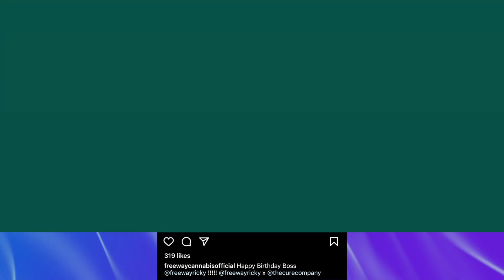Top 2022 New England Cannabis News Stories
In 2022 both Vermont and Rhode Island launched adult-use cannabis sales, Connecticut cannabis sales will start in a matter of days, New Hampshire tried to legalize but got nowhere, a number of celebrities entered the Massachusetts cannabis market, and several New England cannabis regulators turned in their resignations. We review these top stories and more on today's NEC News Today video.

0:00 Intro
0:11 Vermont and Rhode Island start to sell adult-use cannabis
0:26 Connecticut plans for a January launch
0:34 New Hampshire made unsuccessful attempts to legalize
0:45 Celebrities started to enter the cannabis industry
1:07 Cannabis regulators resign in MA, CT, and ME
1:22 Massachusetts and Connecticut establish equity funds
1:39 Maine's residency requirement was deemed unconstitutional
2:02 Sign-off

This video is produced by NEC News Today - a New England leader in cannabis news.